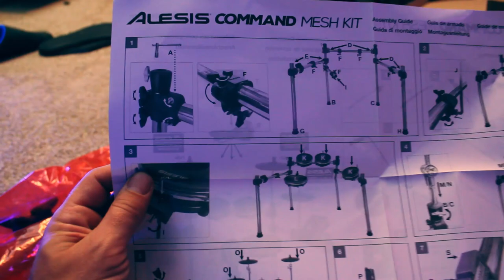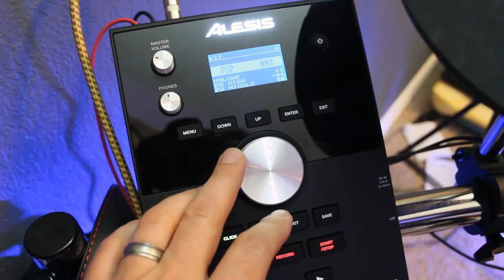Alesis Command Mesh Drum Kit - Unboxing & First Impressions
For the first time in 20 years I have my own kit again! The Alesis Surge Mesh Electronic Drum Kit.
This is not a review - just an unboxing and set-up. If you're curious to see what comes in the box: here you go!
Surge kit
Nitro kit
*Edit: When I initially posted this video, I posted it as the "Alesis Surge Mesh Kit" - because that is what I had purchased. After I posted the video I realized they had shipped me a different kit: this is the "Command" mesh kit. When I was setting it up I just figured the differences might be due to an updated version or something, but then I looked it up and it's actually a different kit (mostly it's the module that's different). Well...thanks for the upgrade, Alesis :)